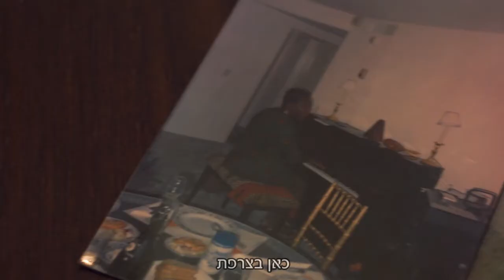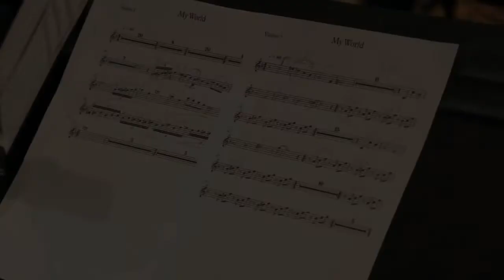המחווה לנינה סימון - עם בתה, ליסה סימון. 9-10-11 בנובמבר 2017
"המחווה לנינה סימון"
עם: בתה, ליסה סימון ולהקתה

ליסה סימון לראשונה בישראל ל שלוש הופעות בלבד. זאפה הרצליה- והמשכן לאמנויות הבמה תל אביב. 9-11 בנובמבר 2017.
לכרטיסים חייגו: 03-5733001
ליסה סימון היא זמרת מלחינה ושחקנית עטורת פרסים ורבת כשרונות.

בהופעותיה היא מביאה את רוח אמה המיתולוגית נינה סימון.

ליסה היא זוכת פרסי גראמי ופרסים נוספים על השתתפותה במחזות הזמר הגדולים בברודווי כמו: Jesus Christ Superstar, מלך האריות, וכן היתה מועמדת לאוסקר בהפקת הסרט על אמה

'?What Happened Miss Simone’

הופיעה על הבמות היוקרתיות ביותר: מהקרנגי הול בניו יורק עד בית האופרה של סידני, ממרכז לינקולן בניו יורק ועד לפסטיבלי ג'אז במונטריי, הים הצפוני, מרסיאק והאולימפיה בפריס, היא ממלאת לבבות ונשמות בשמחה באמצעות שירתה מלאת העומק ונוכחותה הבימתית העוצמתית.

בישראל היא תופיע יחד להקתה הקבועה.
"המחוות, הניסוח, הטון הקול, הכל שם .. כל צליל שלה עתיר עומק וניסיון" Le Monde

"אלבומה All is Well מבטא את הצליל העוצמתי של ליסה, את עומק נשמתה כמו גם את אישיותה הקורנת והנדיבה" Librration

"קולה של ליסה מעביר אנרגיה מדהימה, שנעה בין ג'אז לסול" La Croix

בהשתתפות:
Lisa Simone שירה
Hervé Samb גיטרה
Reggie Washington  בס
Sonny Troupé תופים וכלי הקשה